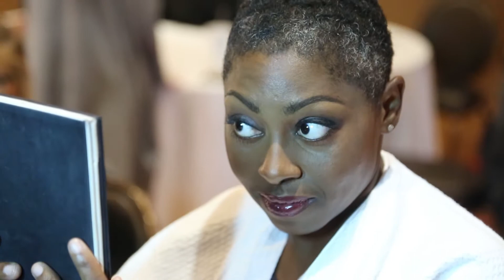2018 Players of Wind Creek Calendar: Meet Shawanda Ross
Shawanda never expected the all-out star treatment she got during her photoshoot at Wind Creek Atmore.